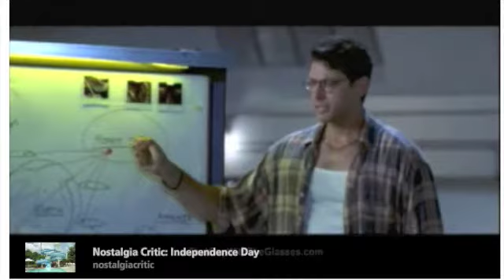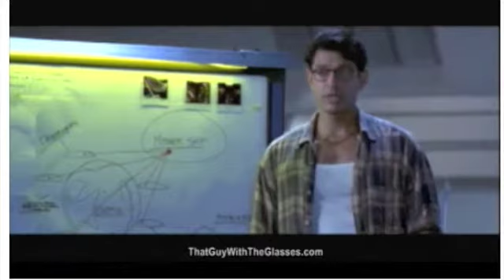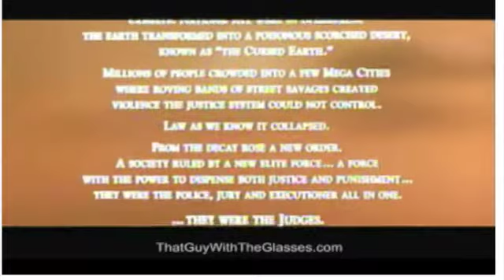The best of the Nostalgia Critic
This is (in Logan's view) the best of the Nostalgia Critic